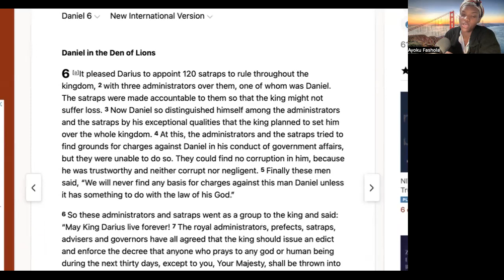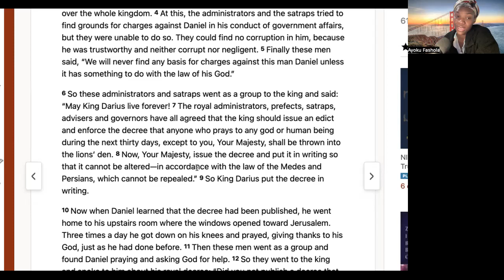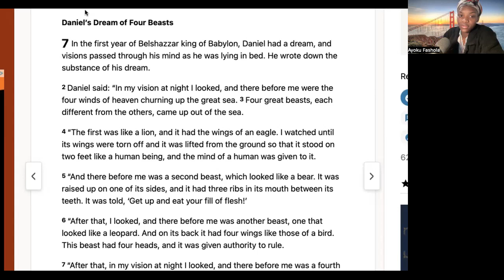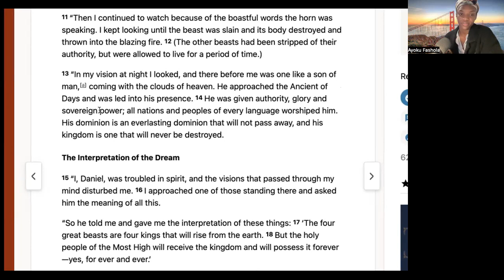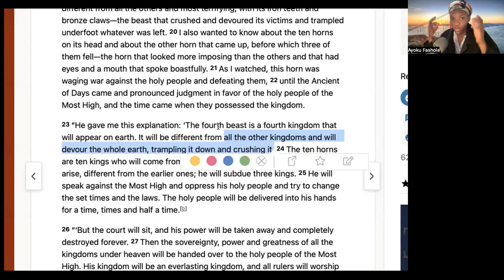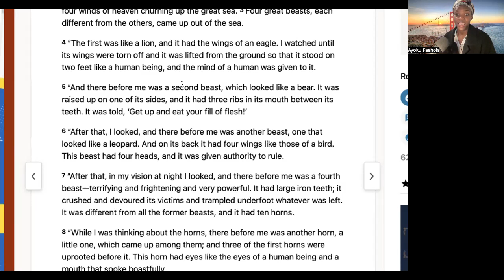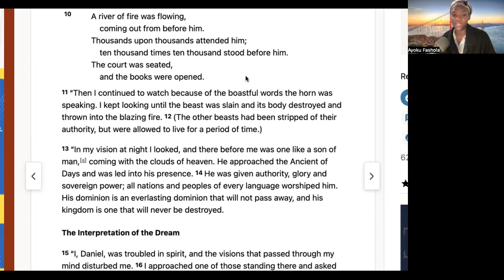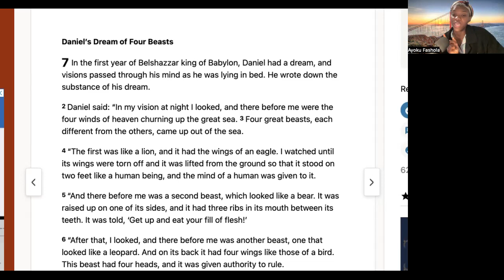DANIEL 7 | THE DREADFUL HORNS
Daniel 7 will be used to better understand a section of Revelation. More clarity will be revealed in the next video.